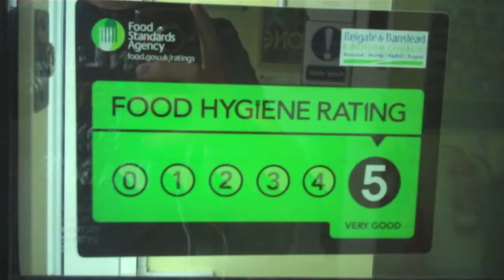VP Activity News Report2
What do you think? Comment now!